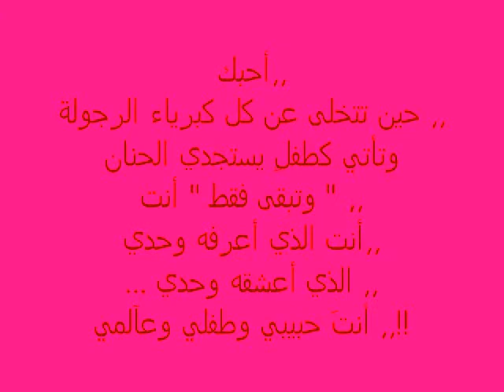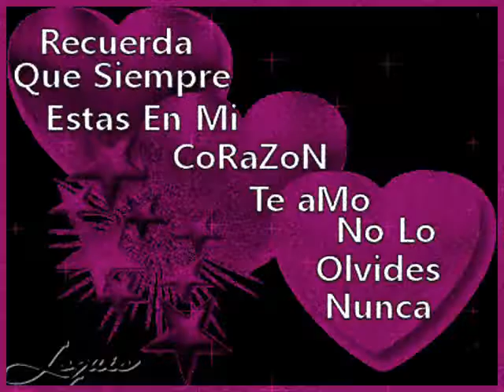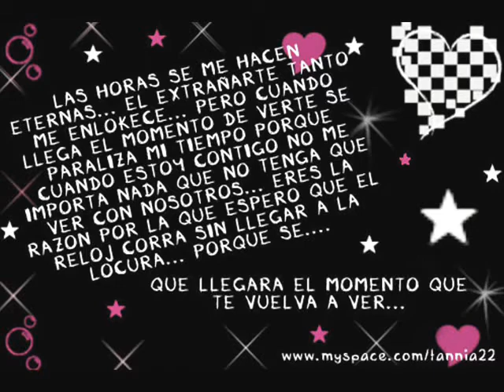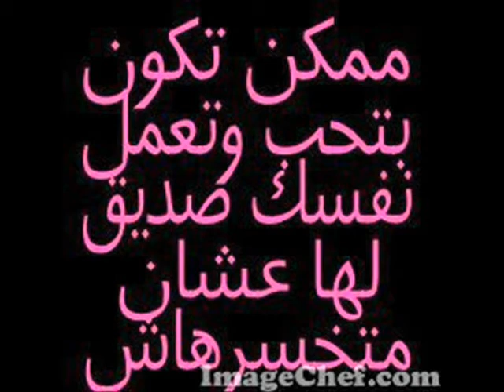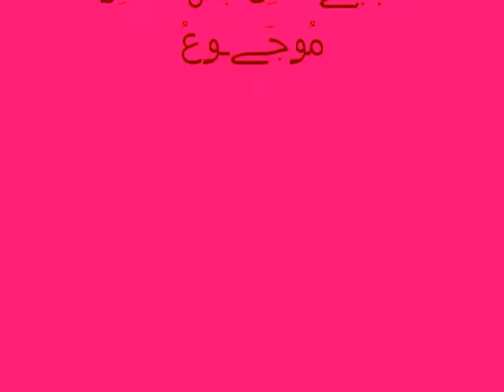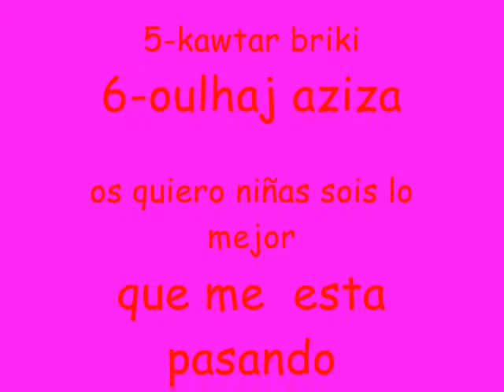Soukaina Abdesalam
‎" Parfois tu dois être séparé des gens que tu aimes. ça ne veut pas dire que tu les aimes moins, parfois, le fait d'être loin fait que tu les aimes encore plus. "